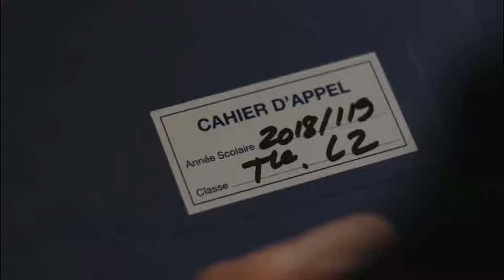Love Story of Lucas & Eliott. gay love story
sweet boys. boys love. teen boys/ gay boys. gay films